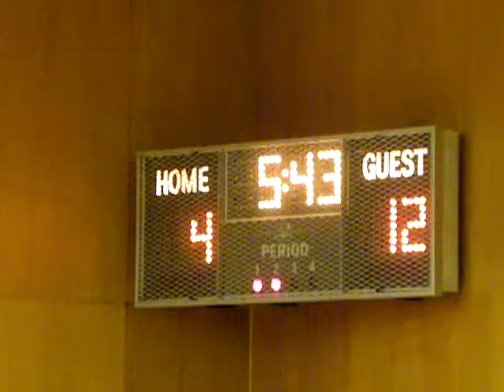TBS vs Victory Christian (Neosho), 1-26-10, 4/15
TBS vs Victory Christian (Neosho), Final Score: TBS 31 - Victory 50